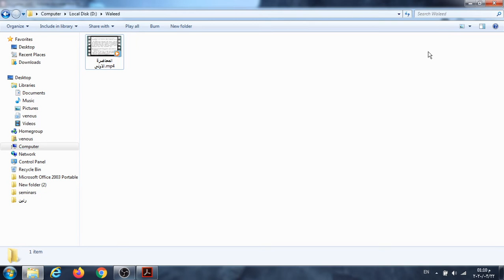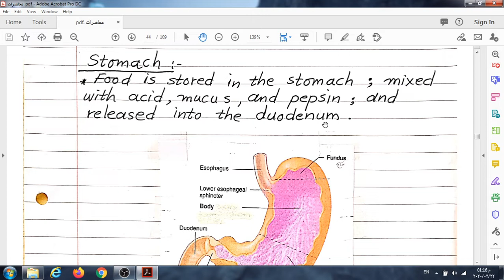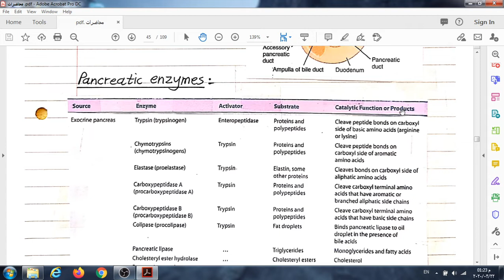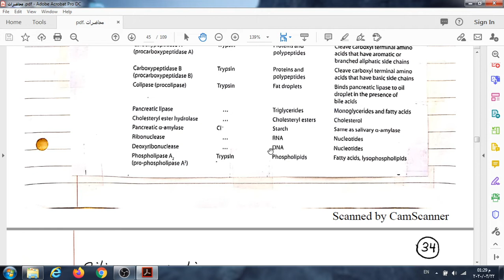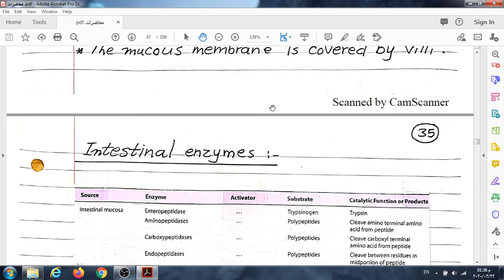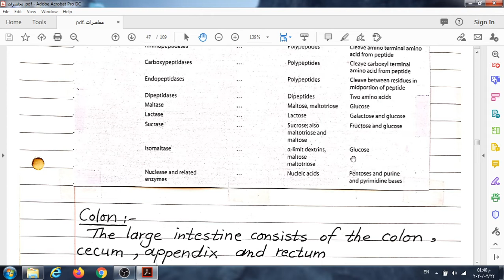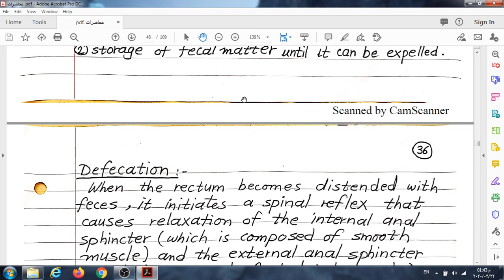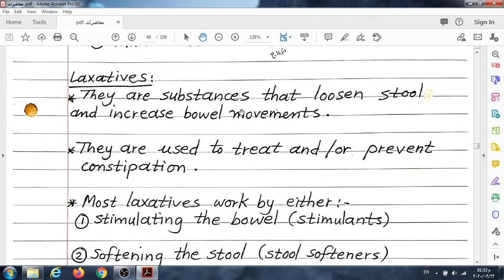المحاضرة الثانية : الجهاز الهضمي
محاضرات فسلجة الحيوان - المرحلة الثالثة
قسم علوم الحياة - كلية الرشيد الجامعة
الأستاذ الدكتور وليد حميد يوسف